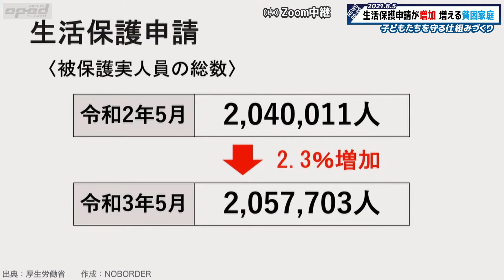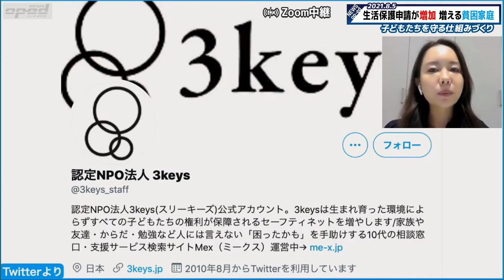【行政が公助を嫌うも】生活保護申請 5月は2.3％増で2ヶ月ぶり増加【貧困世帯の増加は子どもにも影響】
厳しい状況が続きそうです。
厚生労働省はきのう、生活保護の5月分の申請件数は1万8400件で、前年の同じ月と比べて2.3％増えたと発表しました。
3月以来、2カ月ぶりの増加となりました。

厚生労働省によると、昨年5月は、新型コロナウイルスの影響で休業や失業した人を対象とした特例貸付制度の利用が増えたため、生活保護の申請件数が減りました。
今回、件数が増えたのは、反動によるとみられます。

ただ、厚生労働省は、新型コロナの影響で厳しい雇用情勢が続くとみて、「今後の状況を注視する」としています。
また、今年5月に生活保護を利用していた世帯は163万8591世帯で、前年水準よりも2355世帯増えました。

【特集：子どもたちを守る仕組みづくり】
森山誉恵　五十嵐文彦　井沢元彦　あおみえり

──‹こちらのおすすめ人気動画もどうぞ！›──

またやらかしたIOCバッハ会長の銀ブラ論争
【丸川珠代五輪担当相も擁護】東京オリンピック閉会式後に銀座散歩【男子400mリレーバトンミス途中棄権の話と】

オリンピックの問題点を改めてチェック！
【東京オリンピック閉会式】電通のショービジネスも終了【開会式から振り返り東京五輪問題をチェック】

虚飾の五輪
【東京オリンピック】世界に恥を晒した？【盛り下がりムードで閉会式を迎える】

【トヨタ自動車部門で首位】世界企業の売上高番付「フォーチュングローバル500」【東京オリンピックCM取りやめ騒動も解説】

オリンピックマネーを追う
【お金まみれの五輪】オリンピックは公金を食いものにするシステム【亡国の五輪 ～東京オリンピック閉会式も間近】

政治と歩むオリンピックの未来の展望
【東京オリンピック】国家をも動かすほどに巨大化した五輪貴族の一つの結末【五輪は今後どうあるべきなのか】

マスコミが放置する縁故主義の蔓延
【東京オリンピック】五輪組織委 橋本聖子会長の後任就任劇を、森喜朗前会長が明かす【菅義偉首相がきっかけ】

やめる勇気
【緊急事態宣言】4府県追加でも東京オリンピックは日程通り【西村大臣「強い危機感」】

オリンピックという幻覚
【見ているものは五輪では無くスポーツである】バス乗務員の勤務環境の悪さも明らかに【うわべ五輪】

オリンピック史で見えてくる
【オリンピックに意味は無い】五輪の正体を解説【東京オリンピックがスポーツでは無い理由】

とうとう正気に戻らなかった菅総理
【東京オリンピック】菅義偉首相「中止の選択肢ない」【一方、都内新規感染者は過去最多記録でデルタ株も増加】

東京五輪の開会式に物申す！
【東京オリンピック開会式】電通は165億円返金を、ひどい演出に賛否両論【日本五輪の限界】

有名どころ全てに逃げられた
【小山田圭吾氏辞任の裏側】東京オリンピック組織委員会の醜態【電通マターの散々な五輪開会式】

知ってしまった五輪の闇
【五輪は政治】さらば俺の愛した五輪【ついに開会式の東京オリンピックは波乱の無観客！改めて見るアーカイブ特別再編集版】

トヨタという巨大スポンサーの乱
【東京オリンピック開会式】無観客で経営トップら出席見送り【トヨタの乱で五輪崩壊】